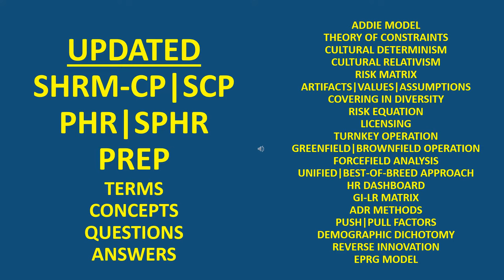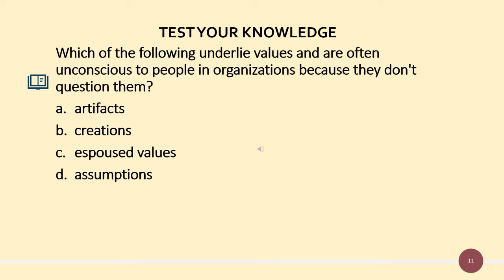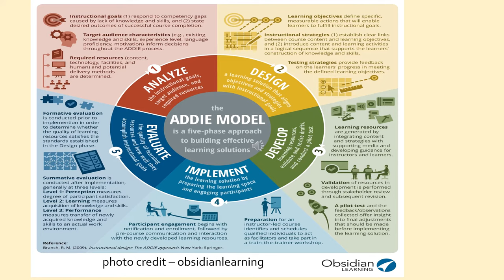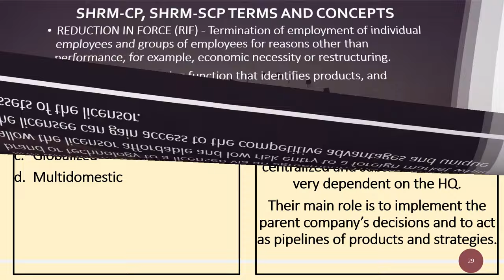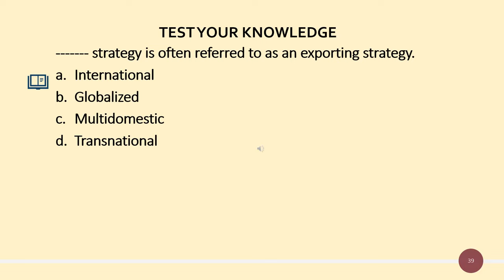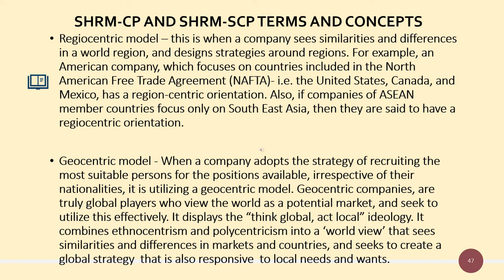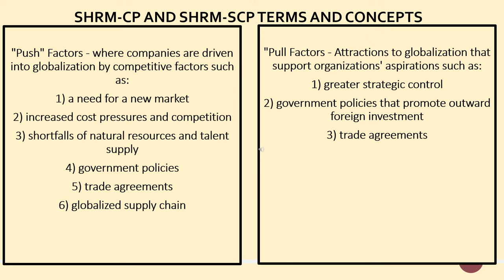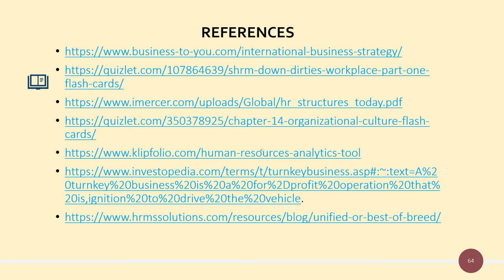SHRM-CP and SHRM-SCP Certification Exam || PHR and SPHR Certification EXAM PREP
1,080+ challenging practice questions in a simulated format for the PHR and SPHR exams. Bestseller for a good reason!

1. SHRM-CP and SHRM-SCP Practice Exams: Complete Practice Tests Covering the SHRM Exam Functional Areas
2. SHRM-CP/SHRM-SCP Certification Practice Exams
3. 1,000 HR Certification Practice Questions With Explanations: PHR, SPHR, SHRM-CP

1. 1010 PHR / SPHR Practice Questions With 200 PHR / SPHR Key Points
2. 1,000 HR Certification Practice Questions With Explanations: PHR, SPHR, SHRM-CP
3. 700 challenging Practice & SJT questions to pass the SHRM-CP and the SHRM-SCP exams